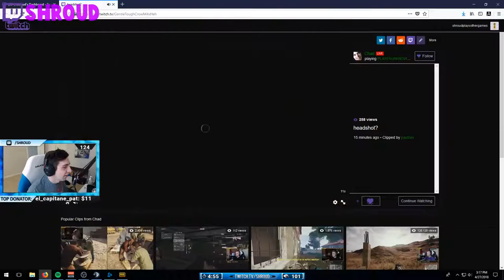SHROUD NEARLY HAS HEART ATTACK ON STREAM, WADU STREAM SNIPED BY A BUGGY ! PUBG Highlights #142